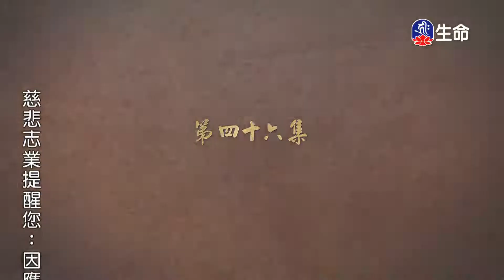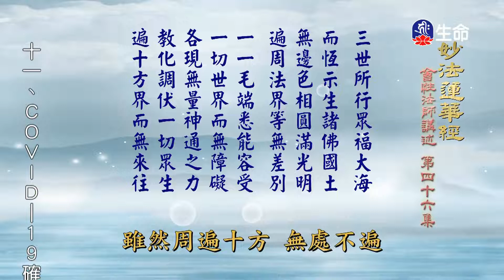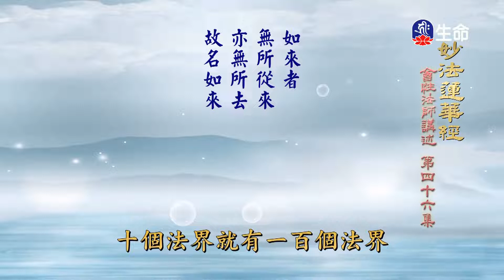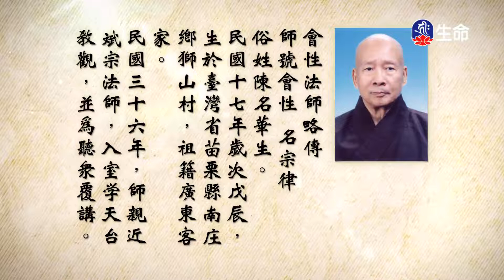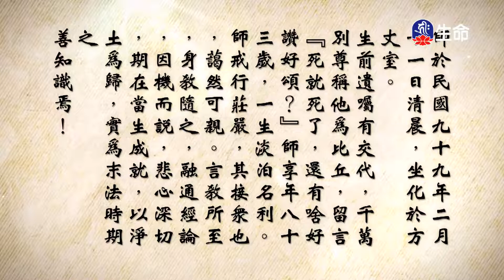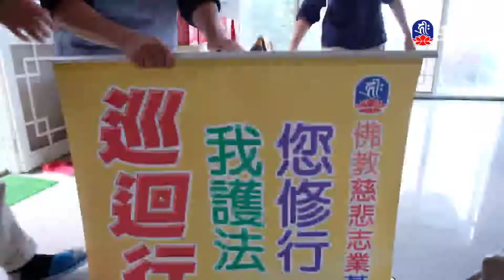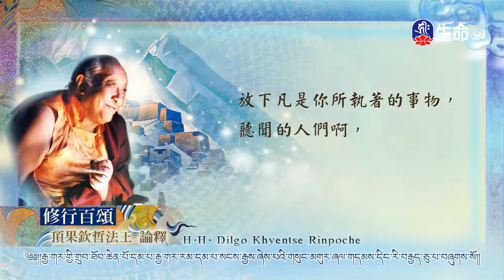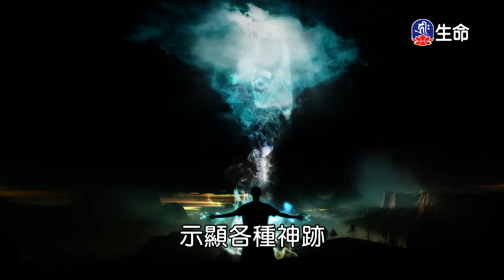妙法蓮華經(46)_長老法語_(lifetv_20220618_02：00)